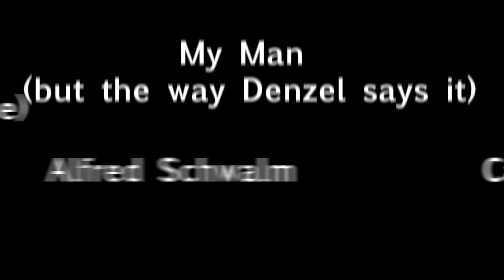The more things change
short film for A3F 2020 locked in challenge